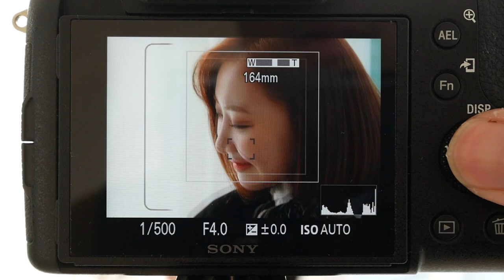rx10iv 24fps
*팝코넷에서  SONY RX10 IV으로 촬영한 신제품 기능 테스트 영상입니다.